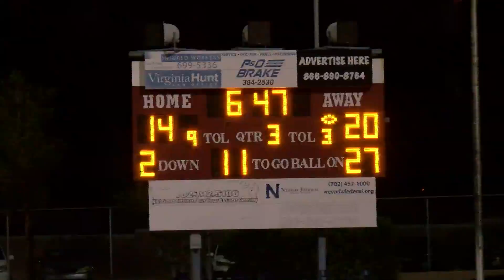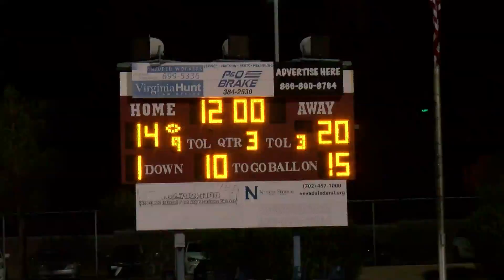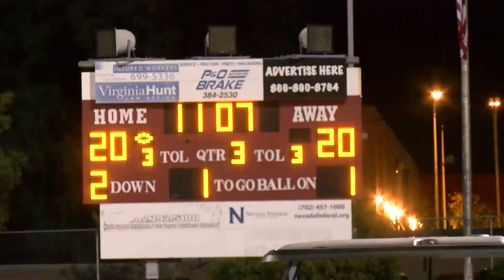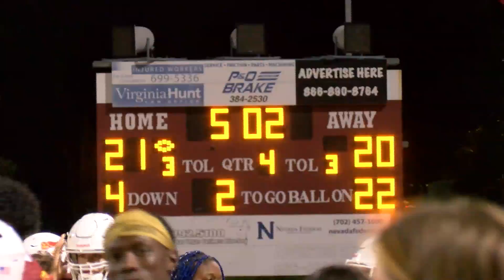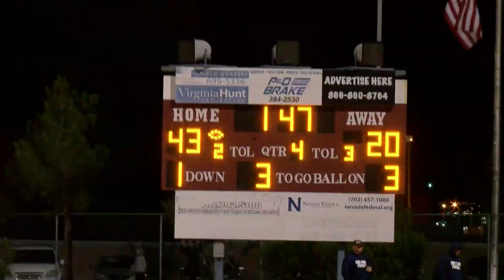VALLEY VIKINGS VS DEL SOL DRAGONS 2019 FOOTBALL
DEL SOL DRAGONS DEFEAT THE VALLEY VIKINGS